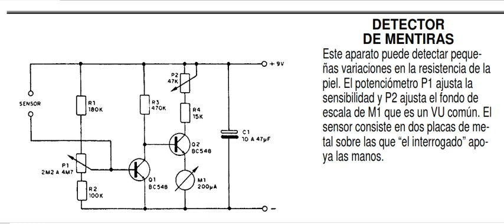Detector de mentiras circuitos para montar electrónica práctica